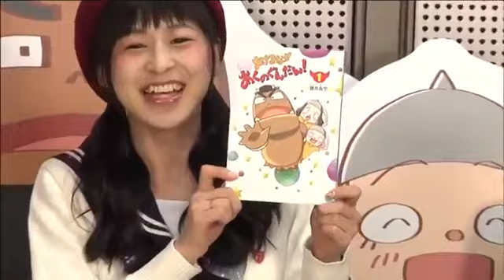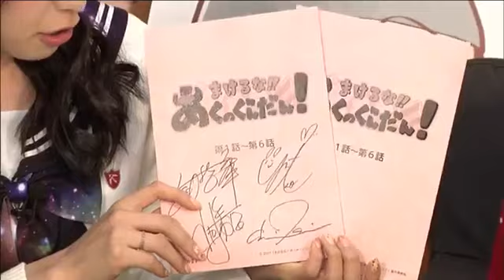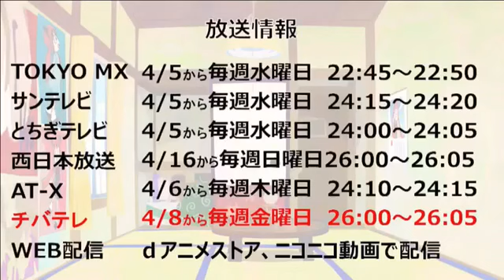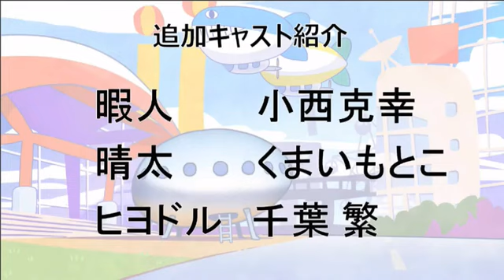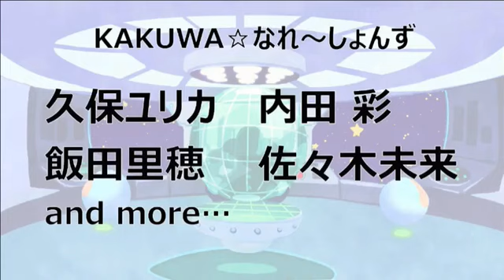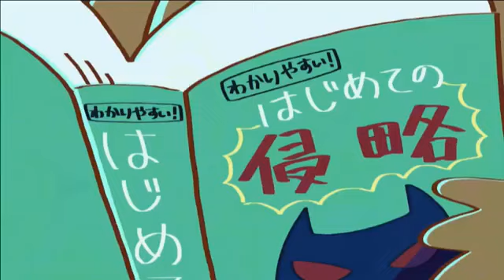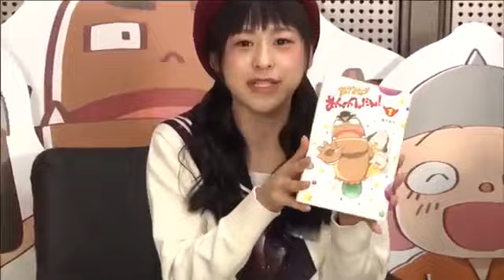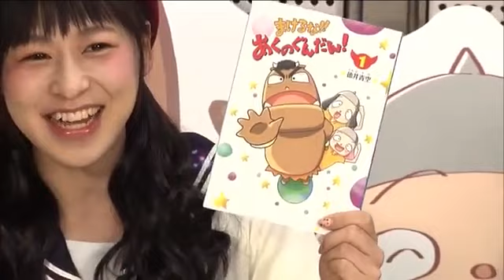まけるな!! あくのニコ生！ 第1回 ～ゲストはネル様役の巽悠衣子さん～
「まけるな‼あくのぐんだん！」あふたーとーく 2017/03/29(水)

「まけるな‼あくのぐんだん！」あふたーとーく 終盤止まりますがどうにも編集できないのでそのまま上.

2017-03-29 出演 徳井青空 巽悠衣子.

「まけるな‼あくのぐんだん！」あふたーとーく(24:08～） 2017/05/17 .